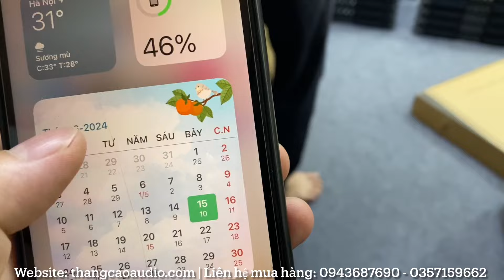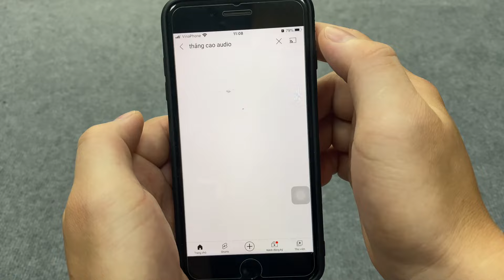💯💯 Cục Đẩy 4 kênh x 1500w class D mới nhất : Lx acoustic X-4150 mạch PFC giá 14tr500